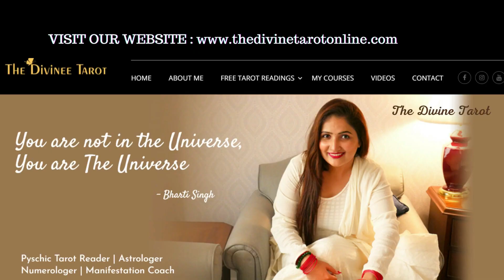❤️UNKE TRUE INTENTION AAPKE LIYE AAJ KYA HAI - HIS/HER CURRENT FEELINGS HINDI TAROT READING Timeless